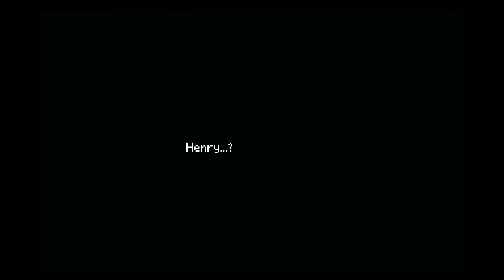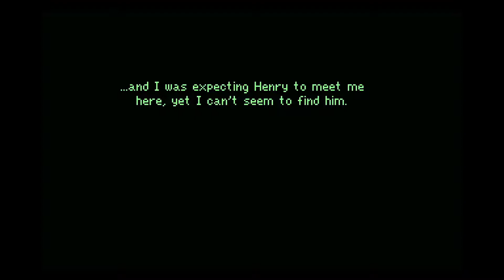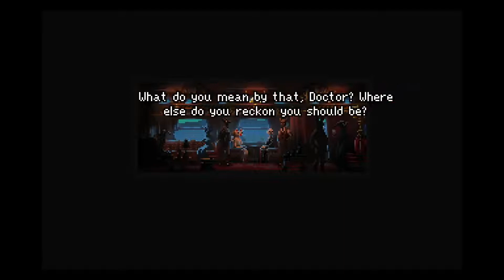If On A Winter's Night, Four Travelers - Parte 2 - Português BR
No nossos milésimo primeiro video, vamos continuar com esta maravilhosa aventura gráfica de apontar e clicar!